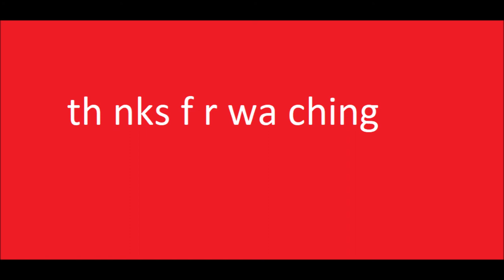Apex Legends Mobile lifeline meh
The Graphics Driver Preference is set to Game graphics driver in Developer options for Apex Legends Mobile